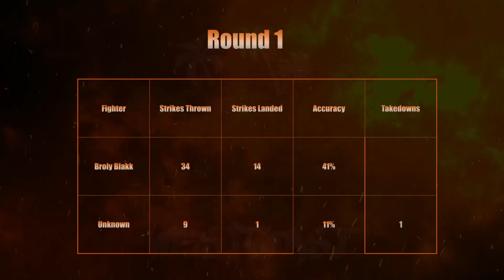Unknown vs Broly Blakk | SBWC24 The SmokeRanch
for SBWC MERCH!